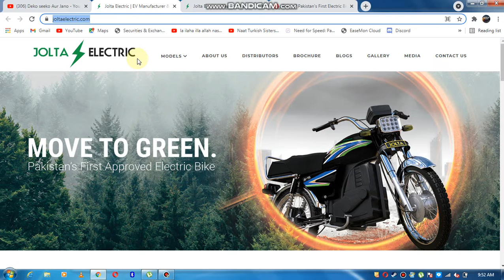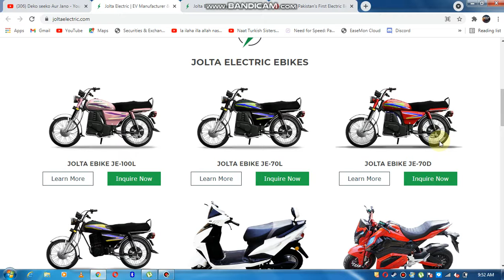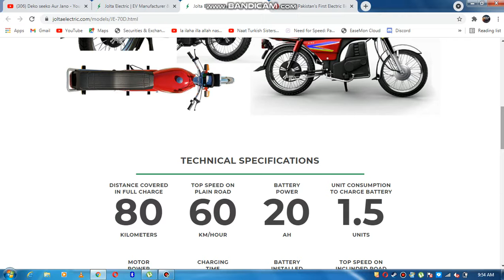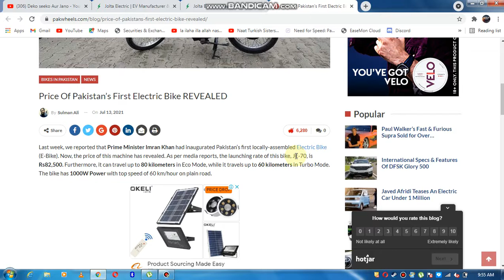ELECTRIC BIKES IN PAKISTAN | JOLTA E-BIKES LAUNCHED BY PM IMRAN KHAN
ELECTRIC BIKES